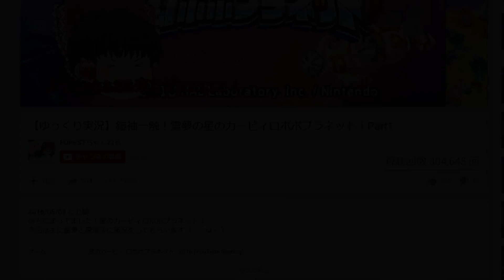【完全再現】史上最強のレッドパが完成しました【ゆっくり実況】【ポケモン剣盾part11】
｢ピカチュウになりきることで俺の可愛さを全宇宙に知らしめるのです！｣
最終的に可愛さではなくお笑いサイヤ人として再認識されたのは想像に容易いことだろう

前回の動画はこちらから！